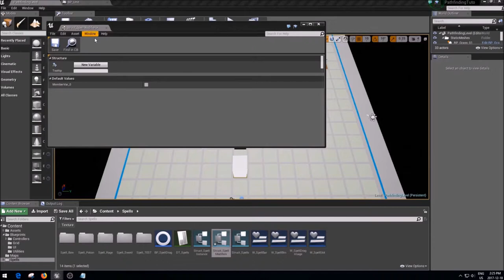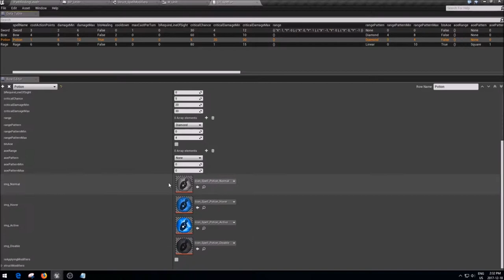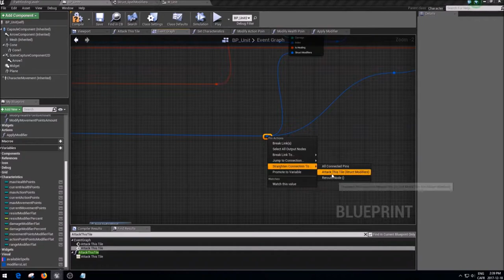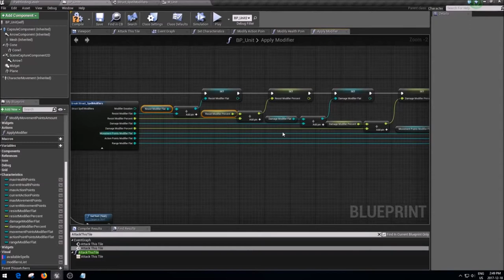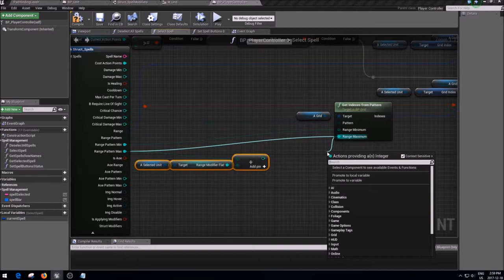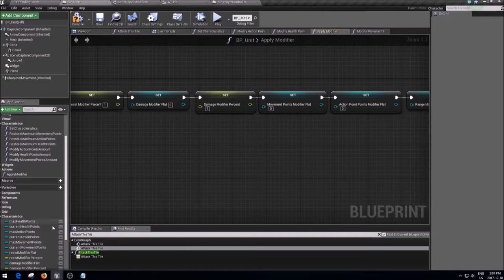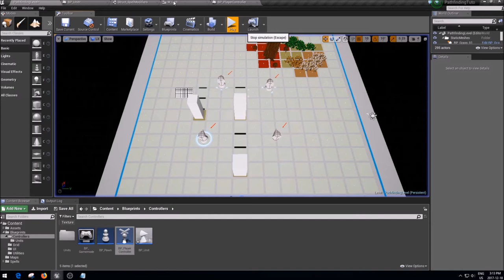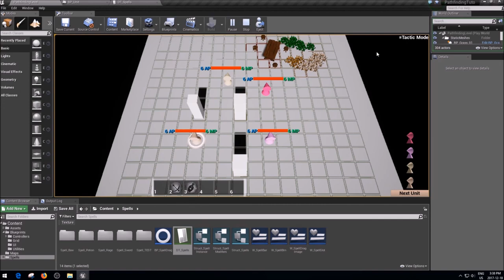[Fr] UE4 - Tactical RPG - Part 9 - Spells P.12 - Characteristics Modifiers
Bon matin,

C'est enfin l'heure de la dernière partie concernant les spells ... Pour l'instant.
Et quoi de mieux pour finir cette partie que d'ajouter des bonus et des malus?
Même si c'est super générique pour l'instant, on a quand même des modificateurs pour plusieurs stats: Action Points, Movement Points, Range, Damage, Resist.
On peut maintenant avoir un semblant de jeu complet si on design assez de sorts :)